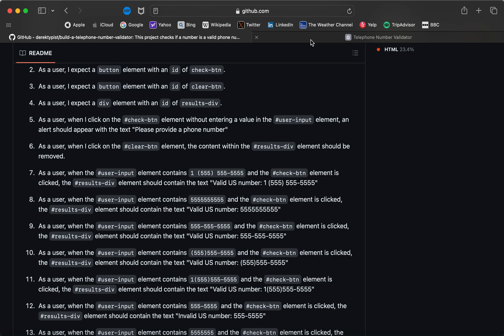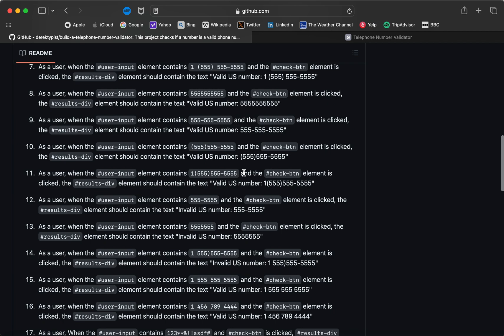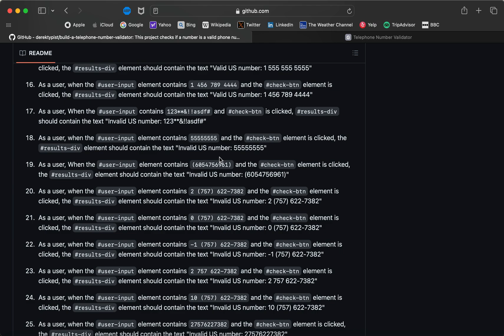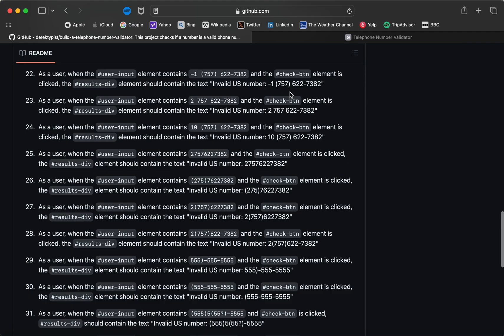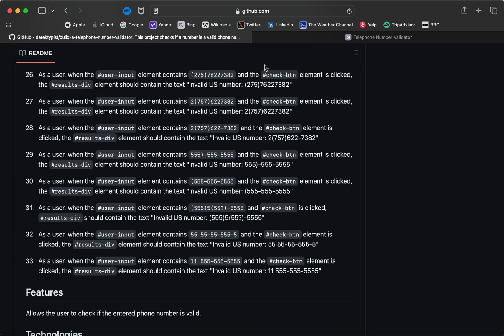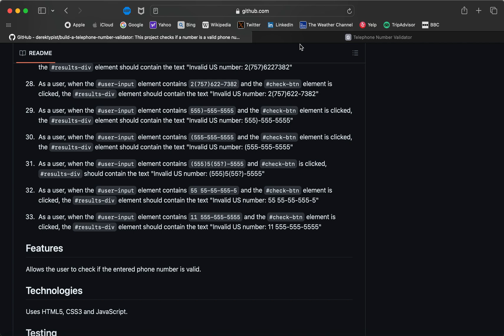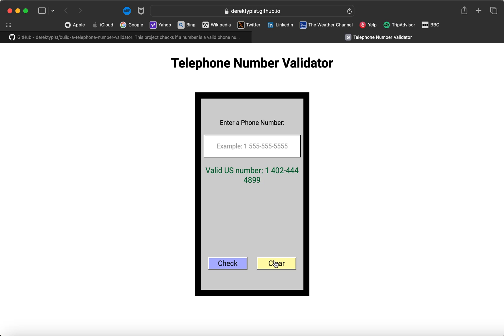Telephone Number Validator - JavaScript Project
This project checks if a number is a valid phone number in the United States.

User Stories

1.  As a user, I expect an input element with an id of user-input.

2.  As a user, I expect a button element with an id of check-btn.

3.  As a user, I expect a button element with an id of clear-btn.

4.  As a user, I expect a div element with an id of results-div.

5.  As a user, when I click on the check button without entering a value in the input field, an alert should appear with the text "Please provide a phone number".

6.  As a user, when I click on the clear button, the content within the  id of results-div should be removed.

7.  As a user, when the input field contains 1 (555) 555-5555 and the check button is clicked, the text should include "Valid US number: 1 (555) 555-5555"

8.  As a user, when the input field contains 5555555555 and the check button is clicked, the text should include "Valid US number: 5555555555"

9.  As a user, when the input field contains and the check button is clicked, the text should include "Valid US number: "

10. As a user, when the input field contains (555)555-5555 and the check button is clicked, the text  should include "Valid US number: (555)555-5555"

11. As a user, when the input field contains 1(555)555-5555 and the check button is clicked, the text should include "Valid US number: 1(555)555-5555"

12. As a user, when the input field contains 555-5555 and the check button is clicked, the text should include "Invalid US number: 555-5555"

13. As a user, when the input field contains 5555555 and the check button is clicked, the text should include "Invalid US number: 5555555"

14. As a user, when the input field contains 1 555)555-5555 and the check button is clicked, the text should include "Invalid US number: 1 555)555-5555"

15. As a user, when the input field contains 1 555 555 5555 and the check button is clicked, the text should include "Valid US number: 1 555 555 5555"

16. As a user, when the input field contains 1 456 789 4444 and the check button is clicked, the text should include "Valid US number: 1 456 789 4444"

17. As a user, When the input field contains 123**&!!asdf# and the check button is clicked, the text should include "Invalid US number: 123**&!!asdf#"

18. As a user, when the input field contains 55555555 and the check button is clicked, the text  should include "Invalid US number: 55555555"

19. As a user, When the input field contains (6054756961) and the check button is clicked, the text  should include "Invalid US number: (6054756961)"

20. As a user, when the input field contains 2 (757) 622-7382 and the check button is clicked, the text should include "Invalid US number: 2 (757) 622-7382"

21. As a user, when the input field contains 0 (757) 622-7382 and the check button is clicked, the  text should include "Invalid US number: 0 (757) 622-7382"

22. As a user, when the input field contains -1 and the check button is clicked, the text should include "Invalid US number: -1 "

23. As a user, when the input field contains 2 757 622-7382 and the check button is clicked, the text should include "Invalid US number: 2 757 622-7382"

24. As a user, when the input field contains 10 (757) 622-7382 and the check button is clicked, the text should include  text "Invalid US number: 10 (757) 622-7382"

25, As a user, when the input field contains 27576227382 and the check button is clicked, the text should include "Invalid US number: 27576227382"

26. As a user, when the input field contains (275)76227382 and the check button is clicked, the  text should include "Invalid US number: (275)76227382"

27. As a user, when the input field contains 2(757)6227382 and the check button is clicked, the text should include "Invalid US number: 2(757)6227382"

28. As a user, when the input field contains 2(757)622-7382 and the check button is clicked, the text should include "Invalid US number: 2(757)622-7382"

29. As a user, when the input field contains 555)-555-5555 and the check button is clicked, the text should include "Invalid US number: 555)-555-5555"

30. As a user, when the input field contains and the check button s clicked, the text should include "Invalid US number: "

31. As a user, when the input field contains (555)5(55?)-5555 and check button is clicked, the text should include "Invalid US number: (555)5(55?)-5555"

32. As a user, when the input field contains 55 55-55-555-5 and the check button is clicked, the text should include "Invalid US number: 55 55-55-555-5"

33. As a user, when the input field contains 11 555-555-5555 and the check button is clicked, the text should include "Invalid US number: 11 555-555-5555"

Technologies include HTML5, CSS3 and JavaScript.

Date Written 5 March 2024